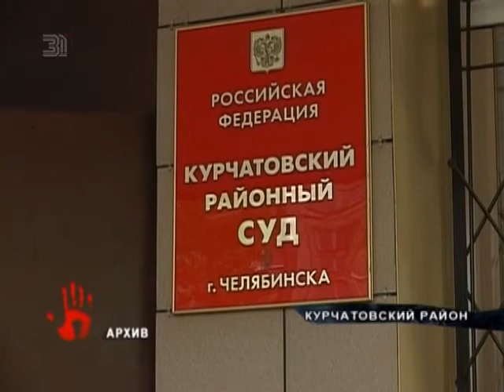Школьницы из Челябинска получили условный срок за наркотики